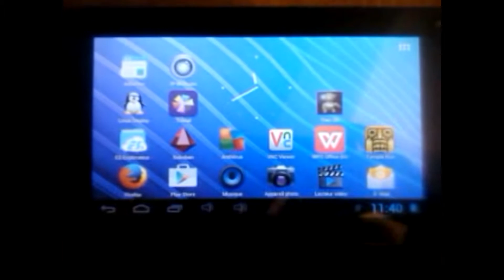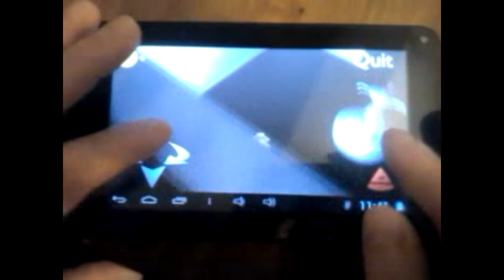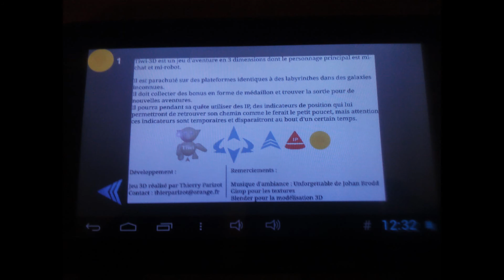Tiwi-3D demo (version 2) pour Android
Ce jeu à été conçu avec les logiciels Blender, Gimp, Inkscape et Gamekit.

Actuellement suspendu ! Etude d'une nouvelle version en cours